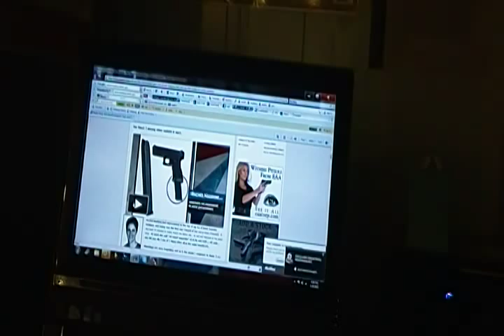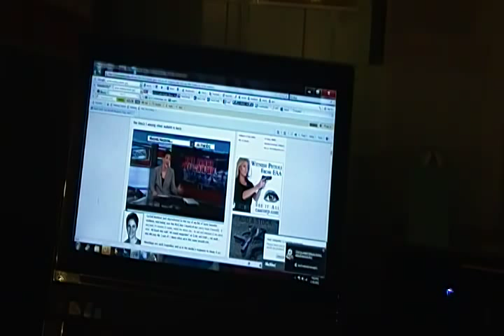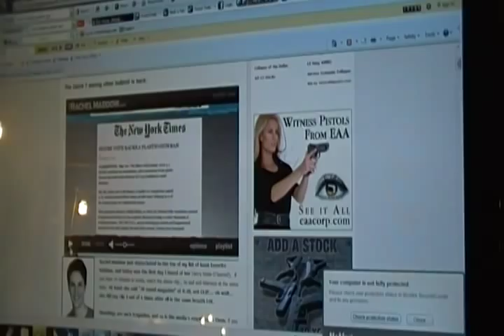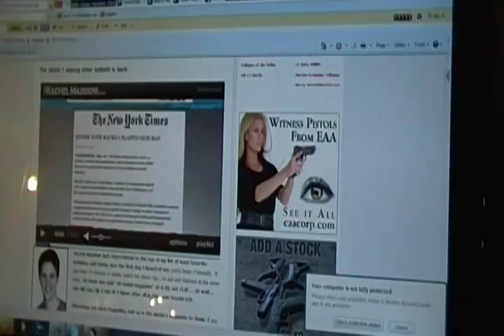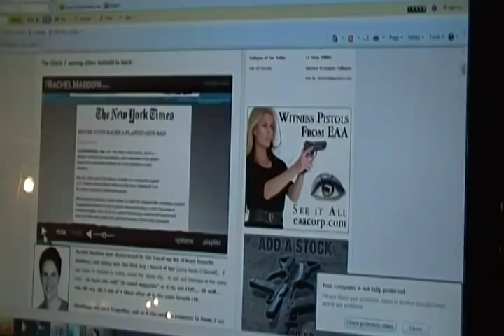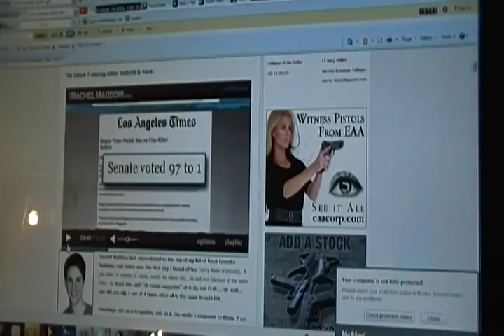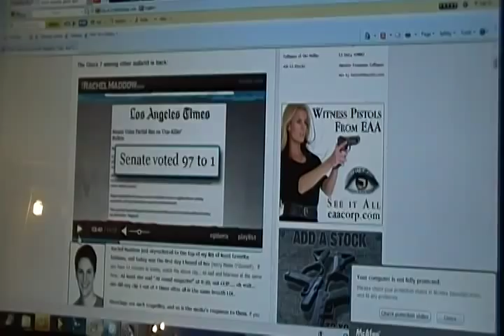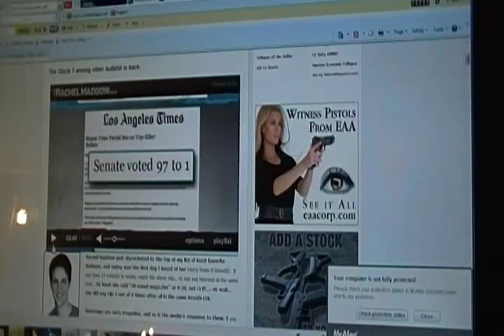Rachel Maddow LIES About Plastic Guns and Cop Killer Bullets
Rachel Maddow in her own words willfully lying about plastic guns, and "cop killer bullets".  This is what we're facing folks.

Web page where the video is embedded